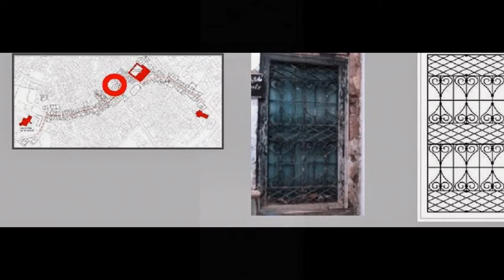architecture de la médina de Béja